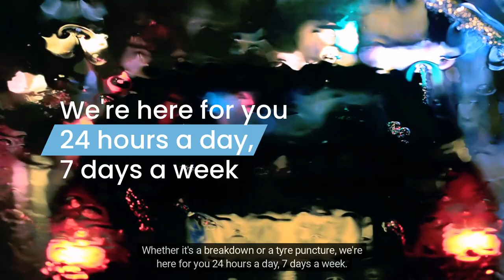Welcome to Autoserve short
Autoserve are an independent vehicle management company, with over 40 years’ of experience, able to impartially offer our customers the advice and service they expect. We all take pride in offering solutions that are cost-effective and personally tailored to the needs of each customer whether they’re interested in funding, vehicle choice or management.

 Autoserve customers have access to a 24/7 support service and helpline. Manned by their own highly-trained staff, able to offer advice and support based on the unique specifications of your car’s make and model; offering you an accessible and personalised service.

 Autoserve strive to be major innovators within the vehicle management industry, tailoring their services to the ever-changing and diverse needs of customers and clients. By constantly monitoring the performance and costs of suppliers, no trend escapes their attention. All of Autoserve partnered garages and suppliers are bound by legally-binding contracts to offer discounts and service level agreements, which include guarantees on workmanship and spare parts. Autoserve utilise a sophisticated, in-house computer system which draws on motor manufacturer information and technical trade databases. This provides Autoserve with invaluable data for every make and model of vehicle on the UK’s roads.

 Autoserve have the unique challenge of meeting the ever-changing demands of the automotive industry. With a team of passionate and knowledgeable professionals, the latest data-collecting technologies and extensive industry connections, Autoserve have created a level of personal service you won’t find anywhere else. With our partner Autoserve, one call does it all.